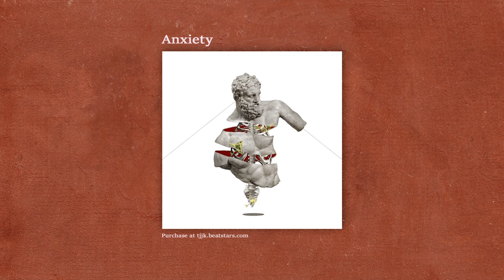(FREE) Anfa Rose x Lil Baby Type Beat 2018 - Anxiety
Wav Trackouts - $49.99

THIS BEAT IS FREE FOR NON-PROFIT USE. Credit in title (Prod. TjK)

Free Drake Views Type Beat

Free Partynextdoor Type Beat 2017

Free Partynextdoor instrumental

Free Big Sean Type Beat

Big Sean Instrumental

6lack Type Beat

Free Post Malone Type Beat

Post Malone Type Instrumental